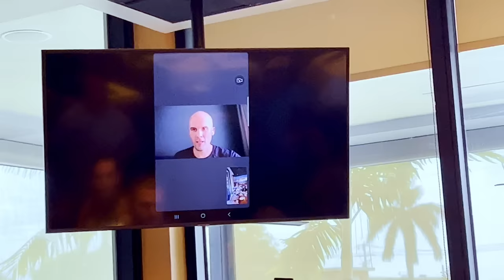Spent Four Amazing Days At South Florida Freediving Festival With @LiveFreeDiving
I had a blast diving for 4 days with amazing and grate people with grate vibes during my birthday, it was very fun and I cannot thank enough to the people who responsible for organizing this event...if y'all have any questions feel free to contact me or the people on the links bellow for future events and if u want to get certified.